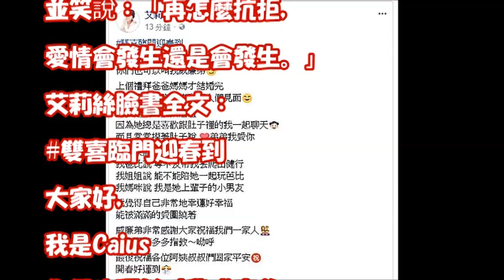驚！上周才2婚外交官 艾莉絲宣布2度當媽生兒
2018新的桃花在哪裡？花卉五選一，由命理老師艾莉絲測出你的桃花指數！| 姊妹淘babyou